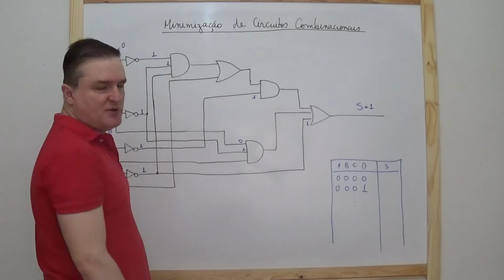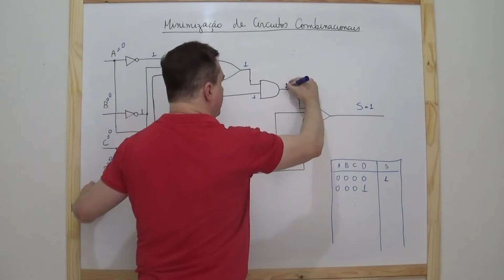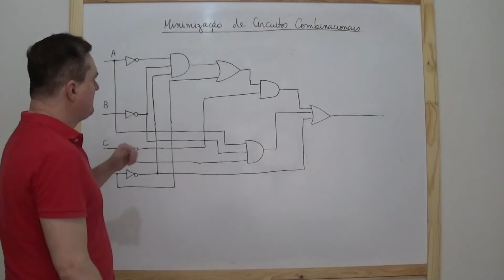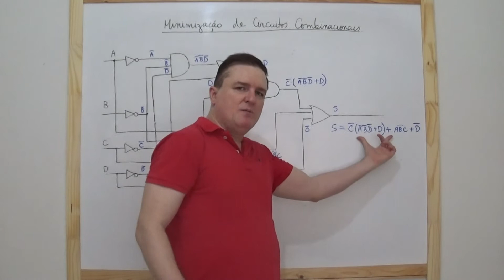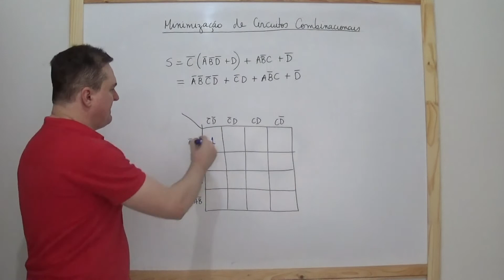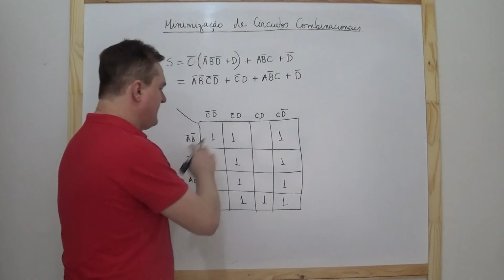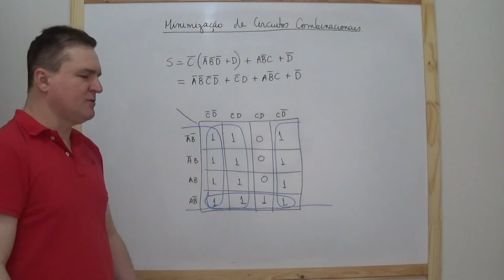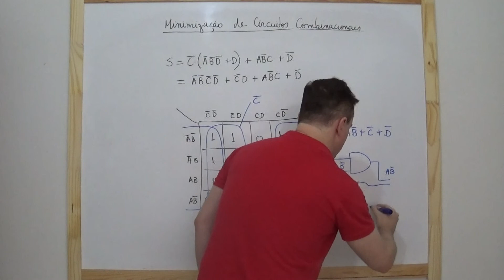logica digital - aula 7 - parte 1 - Minimização de Circuitos.